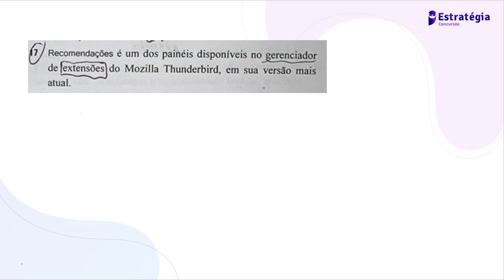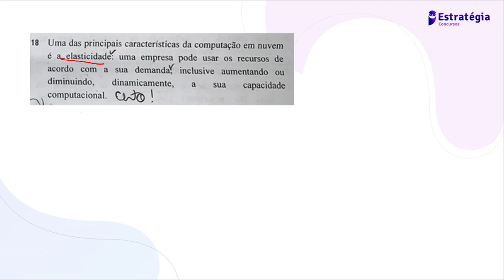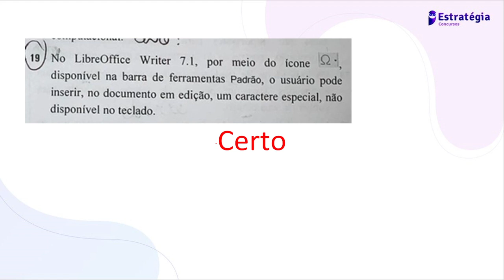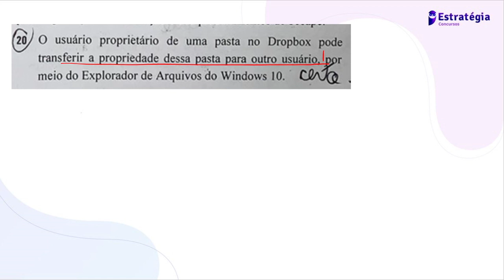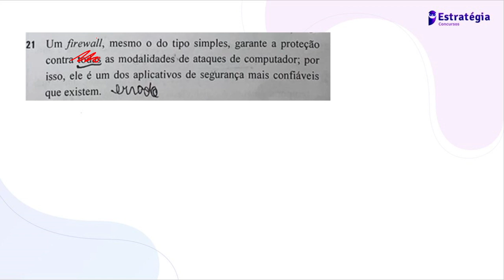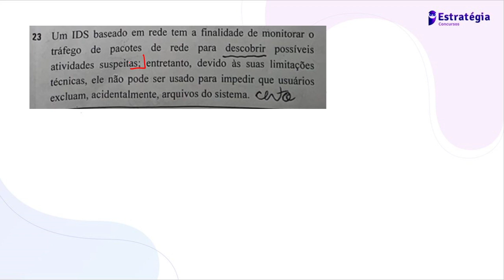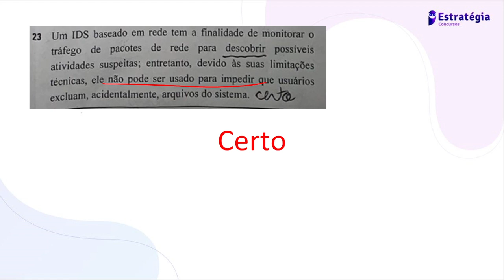Correção da prova de técnico processual da PGE realizada dia 01 de maio de 2022 (hoje) pelo Cespe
Quer ser aprovado no CONCURSO DA PRF 2023?

Me siga no Instagram, lá eu coloco dicas exclusivas e específicas sobre as questões de informática da Banca Cespe.

Bora gabaritar em informática neste concurso!!!